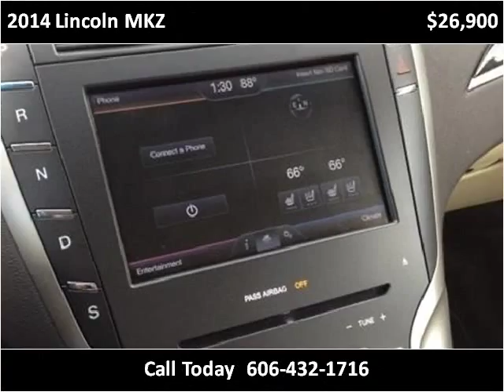2014 Lincoln MKZ Used Cars Pikeville KY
This 2014 Lincoln MKZ is available from Tim Short Superstore.